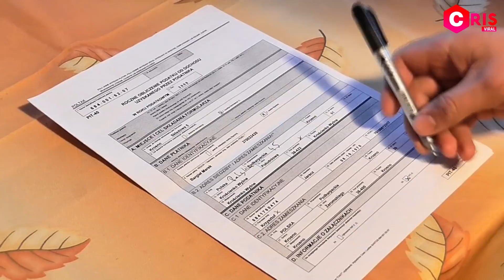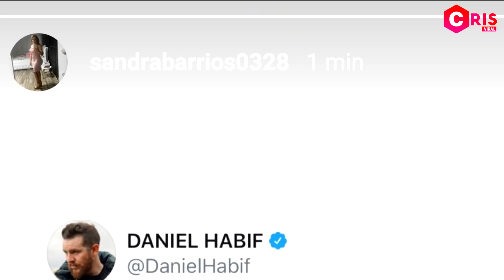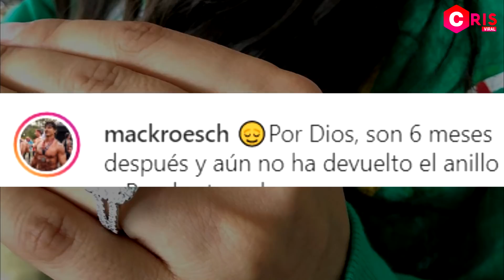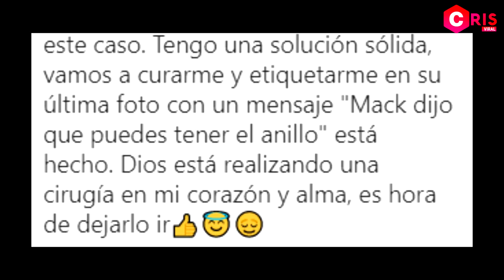DURO MENSAJE: Jessi Uribe le gana batalla legal a Sandra Barrios. Mack Roesch escribe furioso.